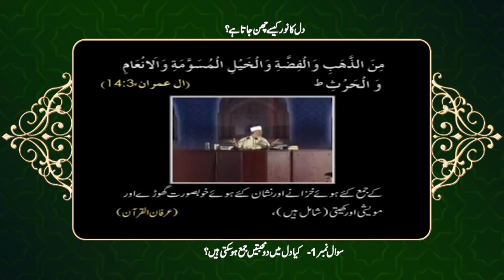Dil ka Noor Kaise Chin jata hy? | Fahm e Deen | Shaykh-ul-Islam Dr Muhammad Tahir-ul-Qadri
دل کا نور کیسے چھن جاتا ہے